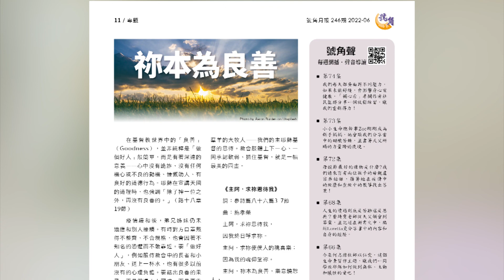【號角聲】第76集 良善是聖靈的果子，也是天父的屬性之一，我們都試過立志行善，但如何才能堅持行善呢?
。香港號角246期
。育人心橋：起來，以良善引發爆炸！